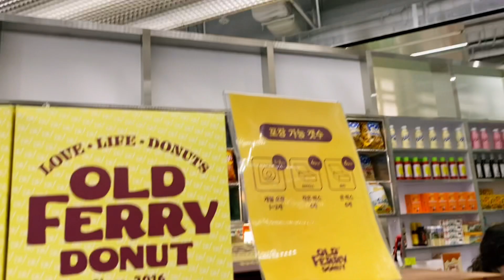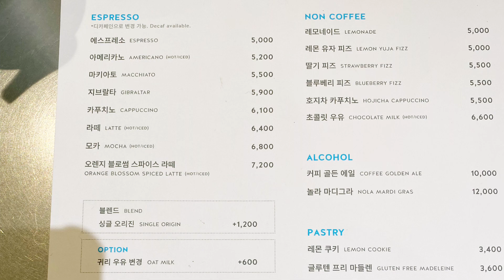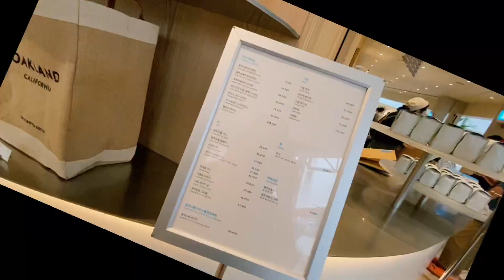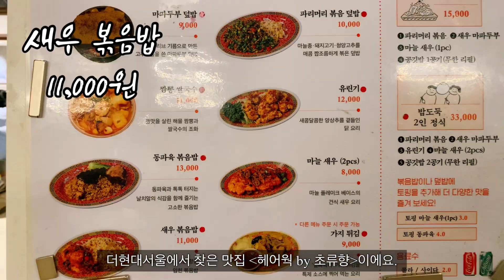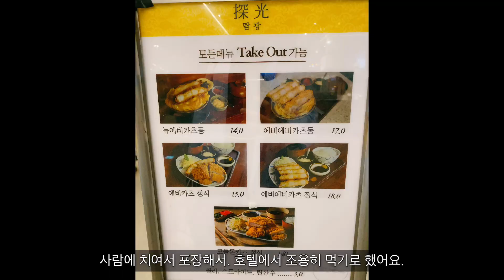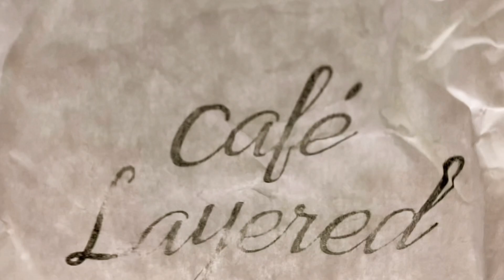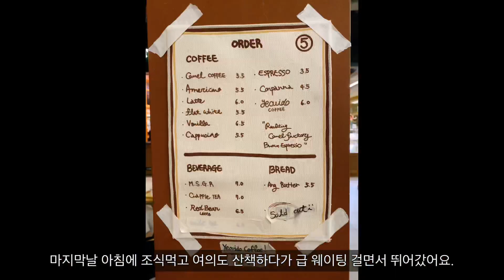맛집브이로그ㅣ더현대서울 올드페리도넛, 블루보틀, 카멜커피, 헤이웍, 레이어드 스콘 등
여의도 더현대서울에서 찾은 맛집과 카페를 기록해봤어요.

1. 올드페리도넛
2. 블루보틀
3. 네모야끼
4. 헤이웍 by 초류향
5. 탐광
6. 이탈리 젤라또
7. 카페 레이어드 스콘
8. 카멜커피